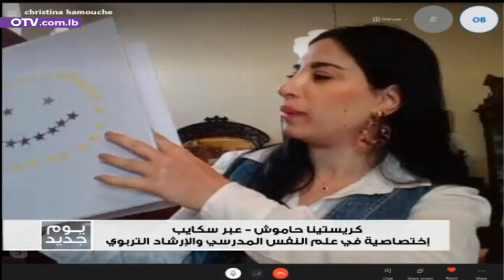يوم جديد - تعزيز الثقة عند الأطفال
يوم جديد - تعزيز الثقة عند الأطفال موضوع اللقاء مع الاختصاصية في علم النفس المدرسي والارشاد التربوي كريستينا حاموش